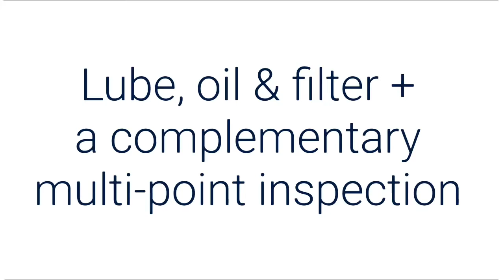Dealer Service Promo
Here is one of our service campaigns for a Subaru dealer.

In addition to content creation, we also offer Sales Training for your service department. Improve the customer service experience and watch your CSI and profits soar! With 4 decades in the automotive space, we'll teach your team not only how to do it, but the more important question of why, and what happens if they don't.